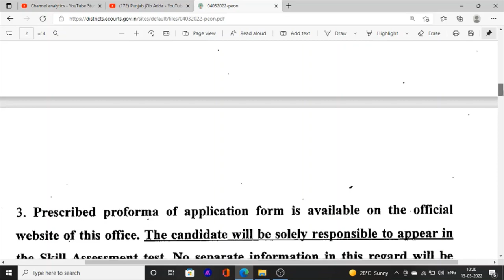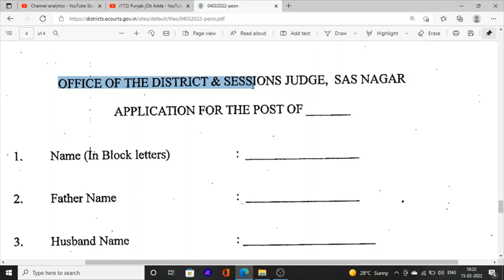Punjab Jobs Update 2022 Latest Jobs News in district and session court Punjab Peon jobs in punjab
Hello Friends This is a Informative Channel and This Video is Full Information About Hello Friends This is a Informative Channel and This Video is Full Information About Punjab Latest jobs news channel Punjab district and session court job vacancies 2022 latest jobs news in punjab this is proper information of jobs in punjab district and session court jobs for 8th pass peon and sweper jobs recruitment 2022